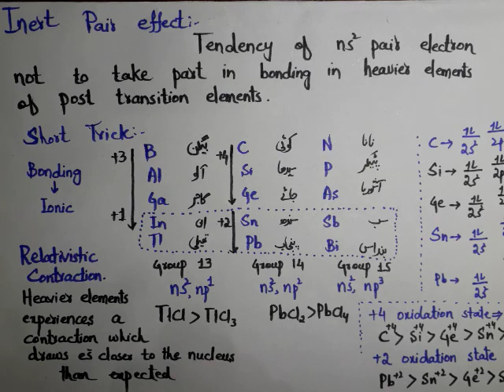Inert pair effect || ionic character and covalent character || s and p block elements